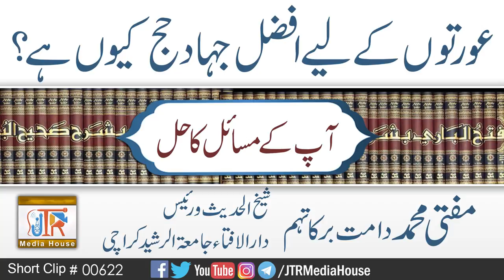Aurton Ke Liye Afzal Jihad Hajj Kion He ?| Jamia-Tur-Rasheed Pakistan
عورتوں کے لیے افضل جہاد حج کیوں ہے؟
مفتی محمد صاحب دامت برکاتہم
شیخ الحدیث ورئیس دارالافتا جامعۃ الرشیدکراچی